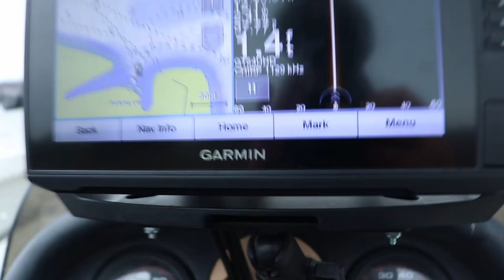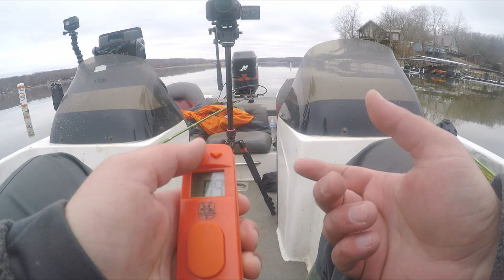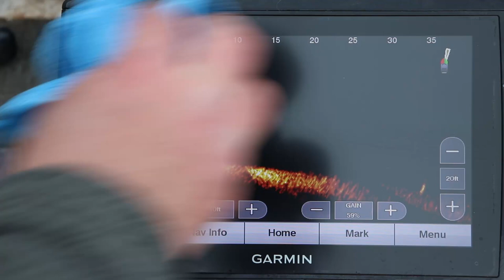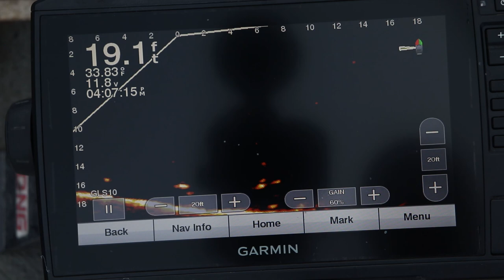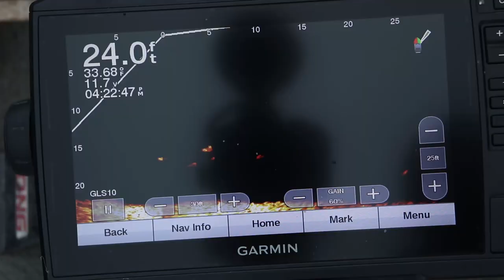Trouble seeing your jig on Livescope? Use this Crappie Rig!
If you're a beginner and learning how to use Garmin Livescope, tie on this simple rig to help see your jig on the screen. The better you can see your jig, the more crappie you will put in the boat.

Piscifun Reel
15lb Braid

Fishing Gear*
Spinning Rods ACC Crappie Stix ://
Casting Rod
Favorite Reel
Casting Reel
Tackle BackPack
Light Rain Gear
Cold Rain Gear
Ice Fishing Suit

Camera Gear*
Big Camera
LAV Mic
Cheap Gopro
Editing Software
Big Camera Mic
Small Tripod
Big Tripod
Wide Lens